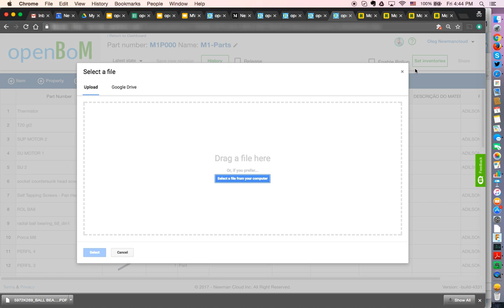openBoM Sneak Peek: managing files connected to BOM items